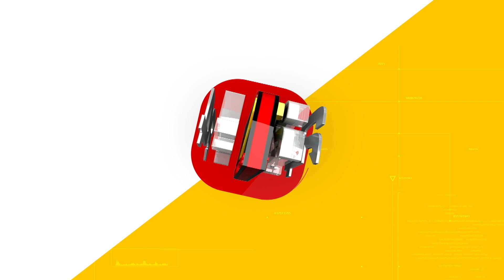കോഴിക്കോട് വടകരയിലെ ഒരു അതിഥിതൊഴിലാളിയുടെ അപൂർവ സൗഹൃദത്തിന്റെ കഥ കാണാം